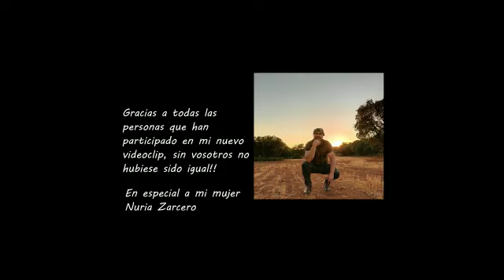Soy Perro de Rehala - Manuel Picón